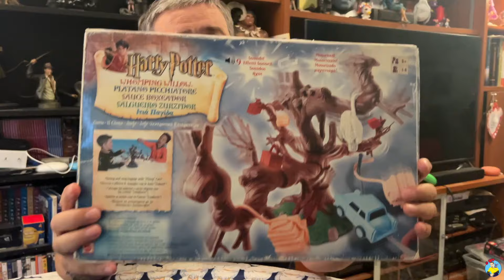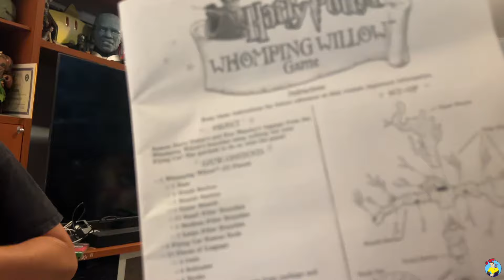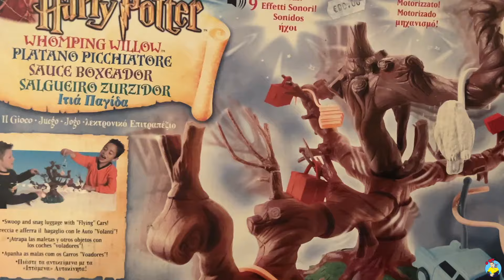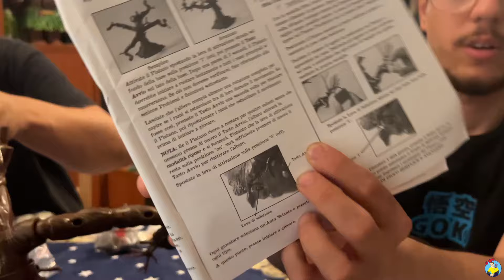Proviamo il gioco Harry Potter e il platano picchiatore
Pagina Facebook de "Il Salotto di Sheldon"

Questo è il link della pagina Instagram de  Il salotto di Sheldon